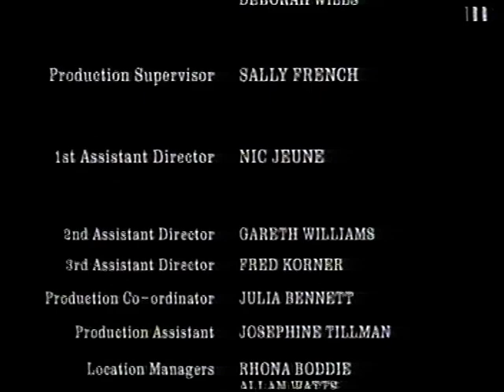Island (itv drama set in Jersey) Eps.2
In 1996 Channel Television, the smallest itv region, tried it's hand at a drama production with this teenage drama about young people going to work on the Channel Island of Jersey for the Summer. Cast - Suzanne Maddocks, Aoife Kavanagh, Desmond Askew, Matthew Marsden, Juliette Caton, David Blair, and Milly Gregory.